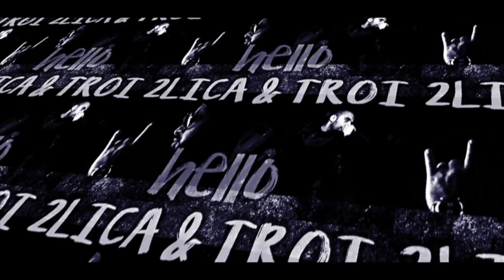Troi & 2lica - New track - HELLO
ХАРЕСАЙ, АБОНИРАЙ, СПОДЕЛЯЙ !
музика -  Allgrean beat - TROI
текст - 2 lica and  TROI

This is the real profile of TROI Official . Music Hiphop and R&B
singer entertainer...